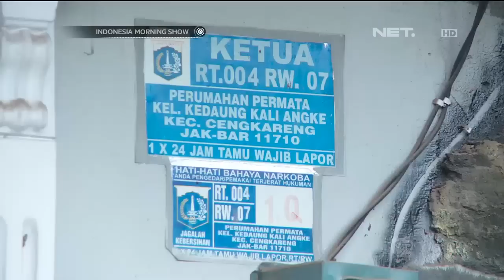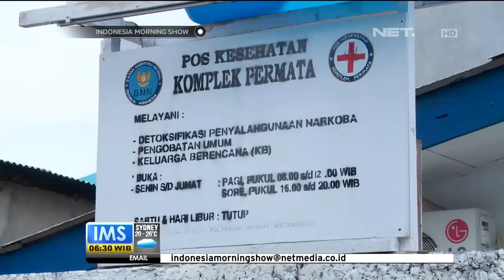Potret Kekinian Kampung Ambon - IMS